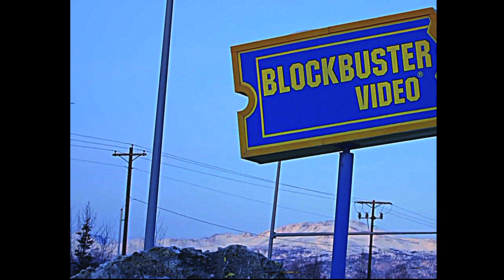LOWRES: Raspberry Ben's Video Release & DVD | CMFRT_SYSTMS